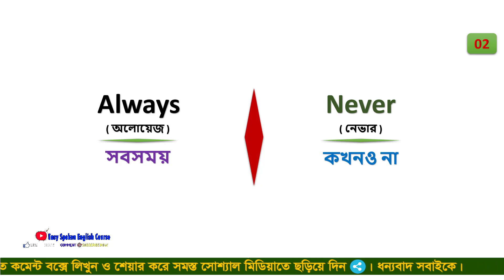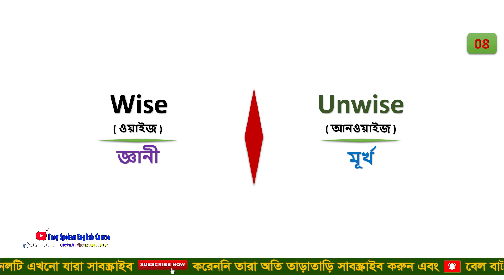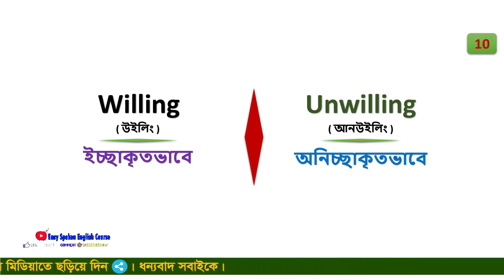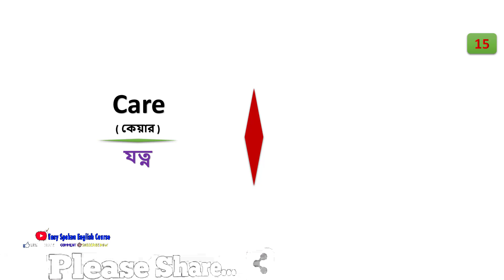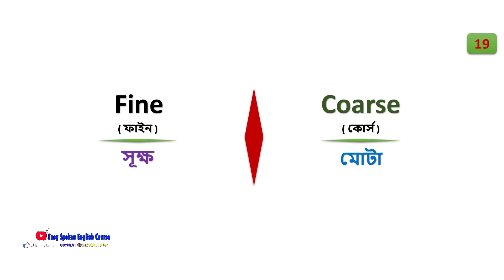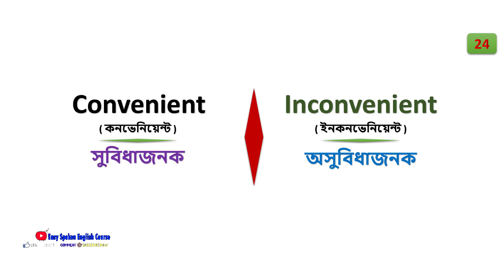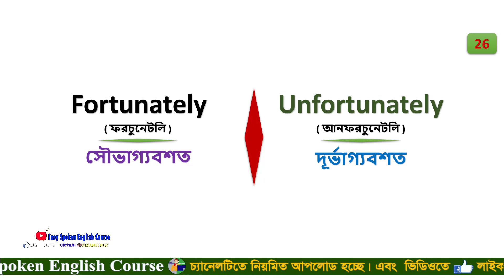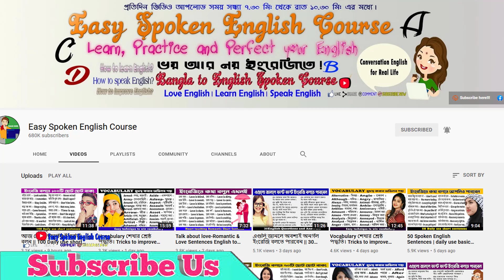HOW TO LEARN 30 ENGLISH WORDS A DAY. ENGLISH VOCABULARY।। BASIC ENGLISH FOR BEGINNERS#02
.Social Media.